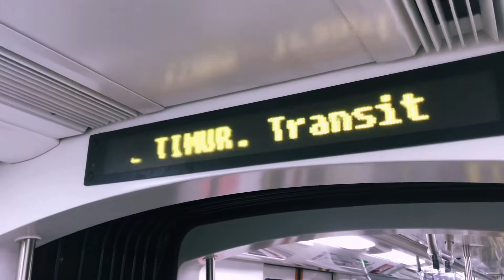TLOG LEHA : Folding Bike Vs Train ( Ampang Line)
Percubaan utk melihat kemesraan basikal lipat dgn train
Tanpa bayaran tambahan utk basikal (RapidKL Train)
Basikal perlu di lipat
Waktu puncak tak di galakkan utk membawa basikal bersama

Selesa cuma sesetengah station agak sukar utk bawa naik bike ke plaform

Tq gaisss